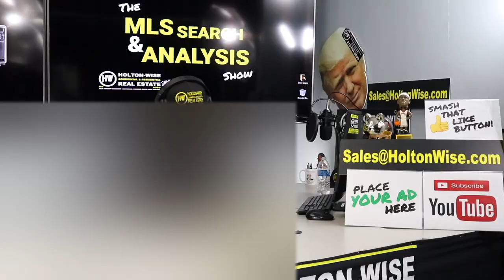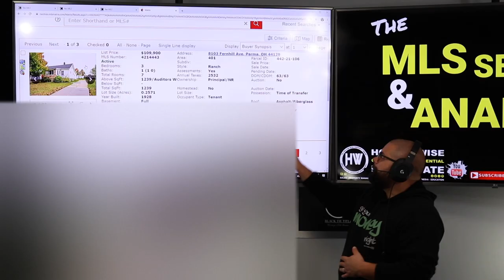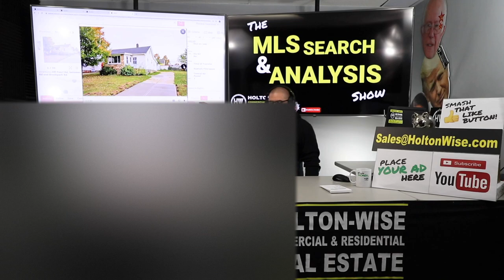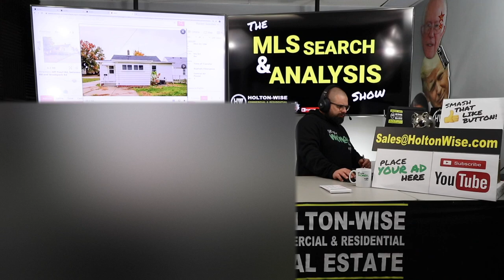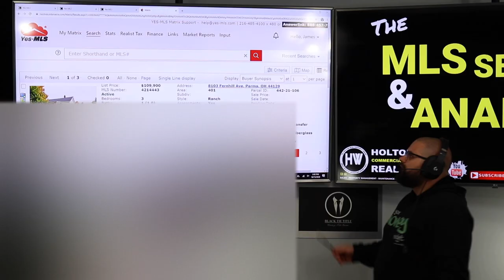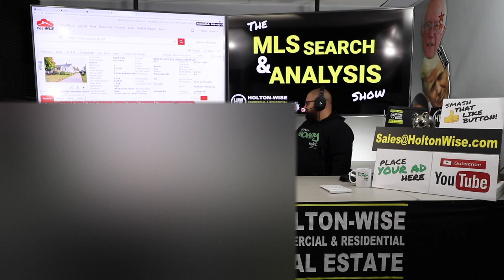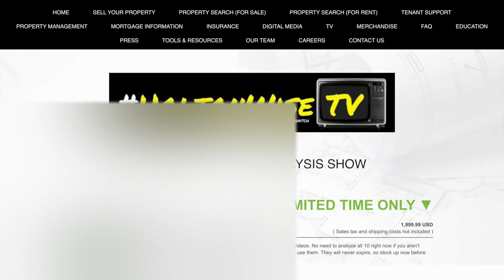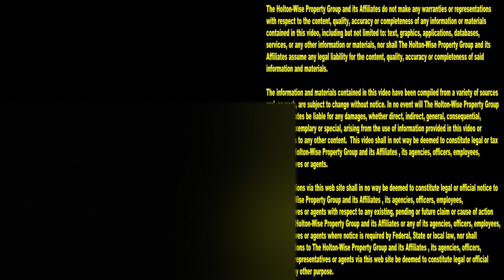Foreign Investors Making Money Flipping Houses in the US | MLS Search & Analysis 247 - 8103 Fernhill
Foreign real estate investment in US real estate is a very big business due to the global economy and advancements in media & technology. Are you a foreign investor looking to get into the US real estate market? If so, the 247th episode of The MLS Search & Analysis Show is for you. James Wise is working with a real estate investor named Stu. Stu is from the UK and he's looking to try his hand at US real estate investment from overseas. James breaks down a potential house flip for Stu. Best of all James lays out a plan that allows for Stu to complete this house flip remotely using Holton-Wise's turnkey house flipping services.

Time to Evict; Tenant sets Cars on Fire at the Sex Motel - Tenants From Hell 19

📺 HELPFUL RESOURCES